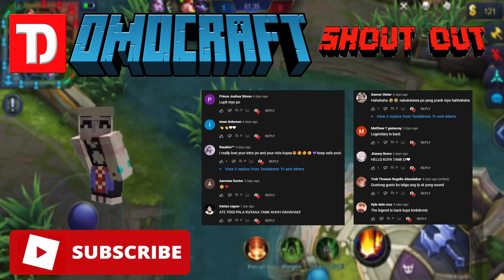OMOCRAFT | NAPUNTA AKO SA BAHAY NI YOGIART | BEBECRAFT EXTENDED? | MINECRAFT | TAGALOG | EP19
Ang Babae sa Panaginip ni TankDemic.

WAG KALIMUTAN NA
MAG LIKE
MAG COMMENT
MAG SHARE
PARA ORAYTS! HEHEHE
THANKYOU! ^_^

SUPPORT ALL OMOCRAFT MEMBERS

PEPESAN TV
POTPOT TV
OLIP TV
MELVSY PH
VUNDANG PLAY
SHEYYYNPLAYZ
CEEGEE GAMING
ESONI TV
YOGIART GAMING
NOXIART PLAYING
SEMMY TV
TANKDEMIC TV
ESWEET ARCADE
UNICKUS DOMAIN
KHENT BERNARDO
JUNASU
KANING